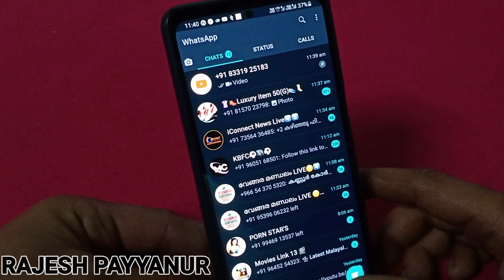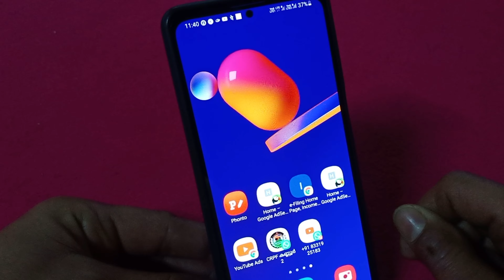വാട്സാപ്പിലെ പുതിയ Updated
1.   TELEGRAM GROUP

2.Whats app group